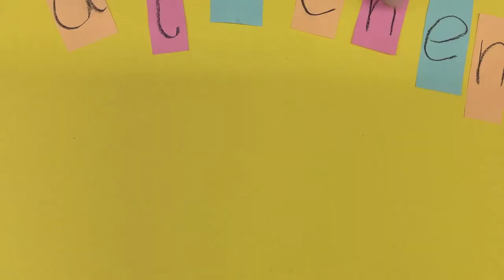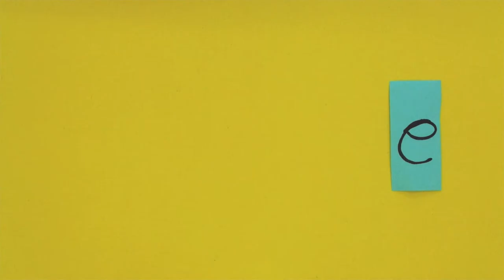Die falschen Freunde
Wenn Freundschaft auf die Probe gestellt wird und wie dieses Experiment endet zeigt dieser Film. Produziert von den Schülerinnen Angy, Karo und Leonie, aus der Grundschule am Luisium in Dessau. (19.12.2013)